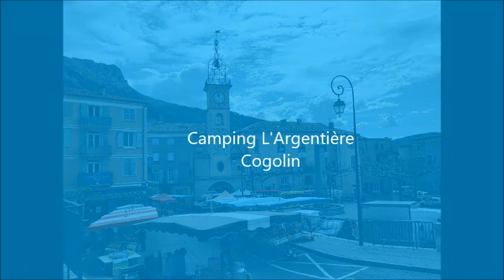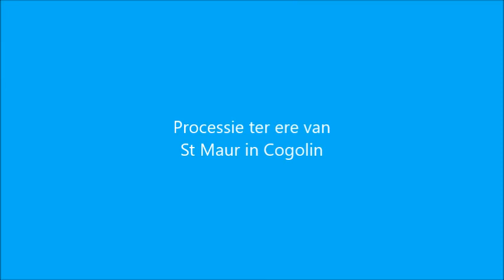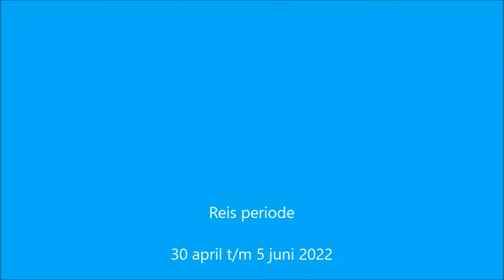Caravan vakantie Frankrijk 2022 Cote d'Azur